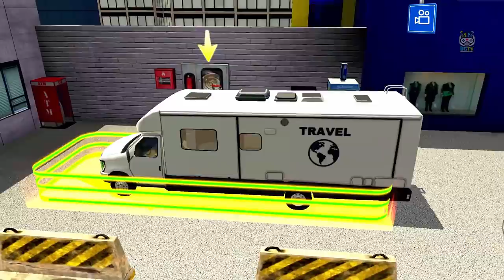Vacation Camper Van Driving - Multi Level 7 Car Parking Simulator - Android Gameplay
Drive, Drift and Park Muscle Cars and Supercars, MPV’s, Pickups Trucks, Family Sedans and SUVs. Keep the area clean with the Road Sweeper truck and make deliveries to the store in the Freight Truck. Drive shoppers to the store in the City Bus and take your family shopping in the Family Car, Camper, and 4x4 pickups! There is something for everyone in Multi-Level Parking 7!

The Top Hit Parking Game Series returns – featuring an all-new location at the City Center Super Store! Drift and Park in Amazing Cars. Maneuver long Busses and make Freight Truck Deliveries! Show your Parking and Driving Skills in 50 Epic Missions at the Multi-Level Parking Lot!

FEATURES:
- AMAZING CARS: Drive & Park 10 Unique and Different Vehicles
- CITY CENTRE SUPER STORE: Explore its every corner!
- MEGA MULTI-LEVEL: Realistic Multi-Level & Open-Air Parking Lots
- DEMANDING CHALLENGES: Over 50 Precision Driving Missions to Pass!